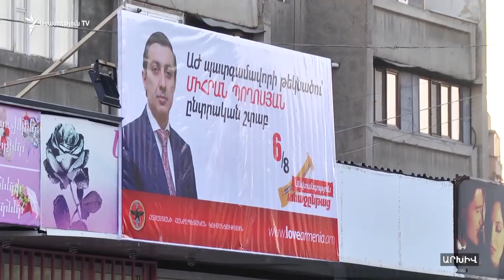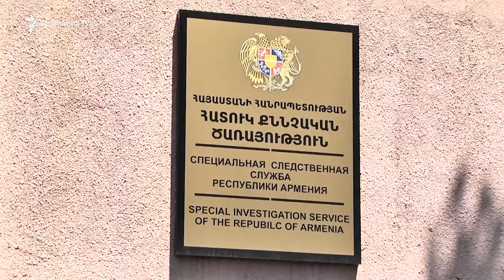Միհրան Պողոսյան հետապնդվում է «պարզունակ քրեական հանցագործության համար»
Իշխանական «Իմ քայլը» խմբակցության անդամ Հայկ Գևորգյանը չգիտի՝ Ռուսաստանը կտա՞ Միհրան Պողոսյանին քաղաքական ապաստան, թե՞ ոչ, բայց Պողոսյանի դիմումն աբսուրդ է որակում՝ ասելով, որ նա քաղաքականությամբ երբեք չի զբաղվել:

Առանձնապես խոշոր չափերով գույք հափշտակելու և պաշտոնական դիրքը չարաշահելու մեղադրանքով հետախուզվող Դատական ակտերի հարկադիր կատարման (ԴԱՀԿ) ծառայության նախկին պետը, Հանրապետական նախկին պատգամավոր Միհրան Պողոսյանըը հայտնաբերվեց Ռուսաստանում և կալանավորվեց: Մինչ հայ իրավապահները զբաղված են նրա արտահանձման հարցով, նրա փաստաբանը չի հերքում, որ Հայաստանի արդարադատության գեներալ-մայորի կոչում ունեցող Պողոսյանը Ռուսաստանից քաղաքական ապաստան է խնդրել։

«Առնվազն նա քաղաքականության հետ որևէ կապ չունի, որպեսզի նրան քաղաքականապես հետապնդեն: Նա հետապնդվում է շատ պարզունակ քրեական հանցագործության համար՝ աշխատողներ ընդունելու ԴԱՀԿ-ում, նրանց աշխատավարձ տալու, բայց այդ աշխատողները երբեք չեն եկել աշխատանքի: Եթե, իհարկե, մնացած գործերն էլ չբացվեն՝ կապված օֆշորի հետ, կապված բիզնեսների հետ, որոնցով նա զբաղվել է պաշտոնյա լինելու ժամանակ, և այլն», - «Ազատության» հետ զրույցում ասաց Հայկ Գևորգյանը: